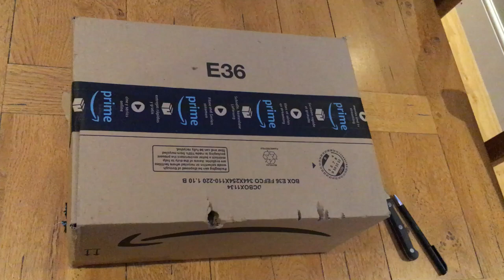Opening OLEG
Baby Meerkat with my Brother